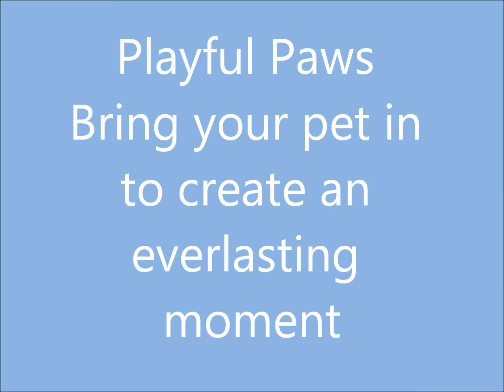Playful Pottery Paws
We love it when our furry friends pop in.